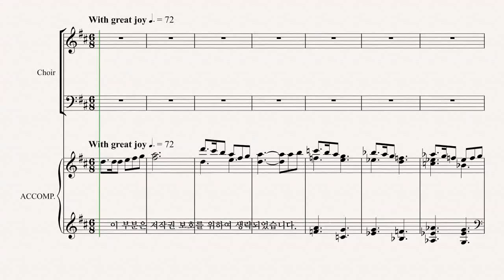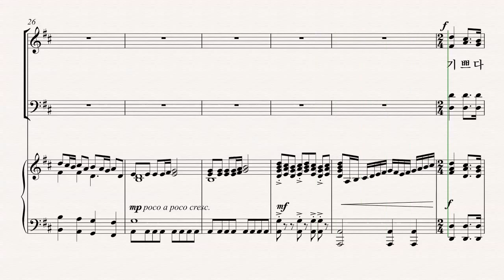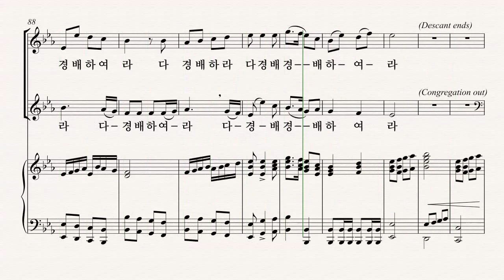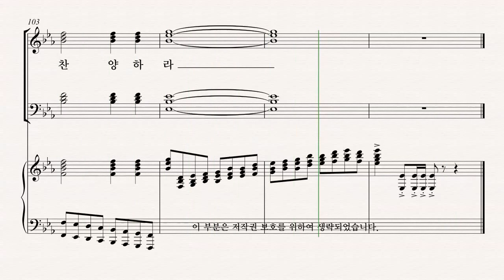[성탄절 칸타타] Joseph M. Martin '찬양의 계절' 09.찬양의 계절/기쁘다 구주 오셨네 ALTO 파트 듣기